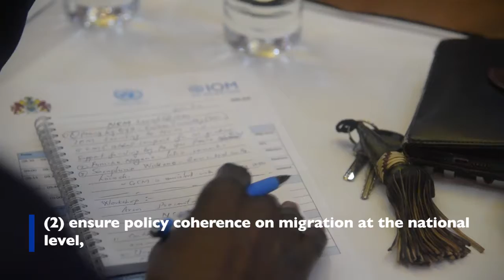IOM LAUNCHING OF NATIONAL COORDINATION MECHANISM ON MIGRATION